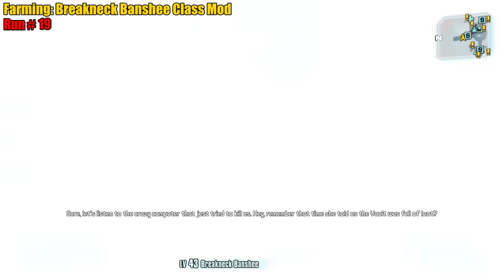Borderlands 2 | Ultimate Maya Road To OP10 | Day #7